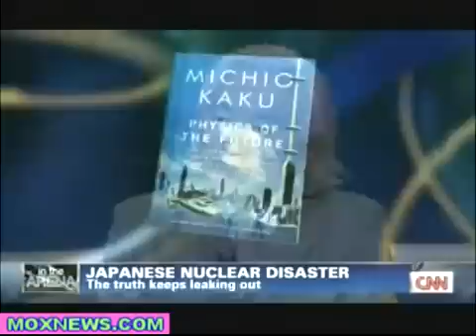Michio Kaku On Nuclear Crisis in Fukushima.flv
Fukushima It's Much Worse Than You Thought.

I had concluded that nothing short of a China Syndrome event could make the US media mention that still unfolding disaster again.

Now that we have an admission from TEPCO that there was a complete meltdown of three cores, and we're seeing radiation pop up in the US and other places around the world, I can only wonder how long the end game of this mess will be. We're certainly not at the end game yet, but assuming the latest estimates of a complete, cold shutdown of the site by late 2012 are reasonably accurate, then it's certainly not too early to contemplate what comes next. As Michio Kaku points out, what to do with the newly radioactive water that's piling up in Japan (at a rate of about 500 tons every day) is a gigantic issue. Essentially, they're exchanging an almost unthinkable problem now for a smaller, but still huge, one down the road a bit. I suspect that just about everyone's guess is right, and they will eventually wind up dumping this radioactive water at sea simply because there's no better alternative.

Once again: The evidence continues to accumulate that we've already reached our peak competence for managing technology that carries such staggering potential for human and environmental harm. I often refer to the hurdles for any new technology to go from "it worked once in the lab" to "time to mass produce and ship it". With some technologies, like nuclear fission-powered electricity plants, a significant issue in that journey has very little to do with the technology itself, and is almost purely a function of how our institutions choose to use it. Make an assumption that there will always be enough cooling water in a given spot (and never a dangerous flood), so we can put a nuclear plant where it's economical or convenient or politically viable? Sure. Sounds safe to me. Cut corners and ignore the advice of experts on design and construction details? Why not — who will ever know? Let the regulating body sit in the cozy pocket of the industry it's supposed to be regulating? Why, that's just a pro-business attitude from nasty old government. What could possibly go wrong?
So far, claiming we know what we're doing with nuclear power assumes facts not in evidence.